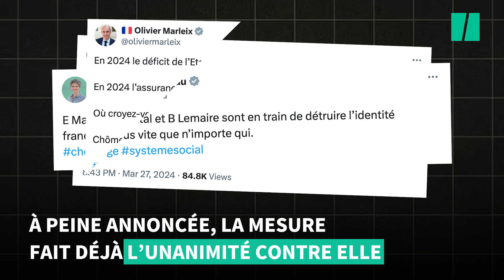À peine annoncée, la réforme de l’assurance chomage fait l’unanimité contre elle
LFI, PCF, RN… Le plan envisagé par le Premier ministre est accusé de rater sa cible et d’aggraver la précarité des demandeurs d’emploi.